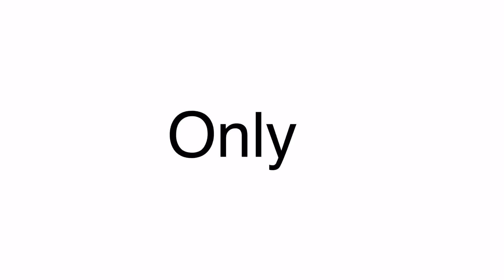Only People Who Had Seen My IRL Face Can Comment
Classmates and close ibfs, this is your turn to shine.